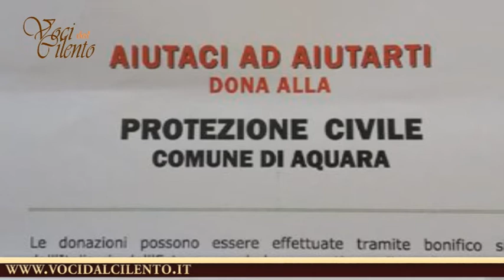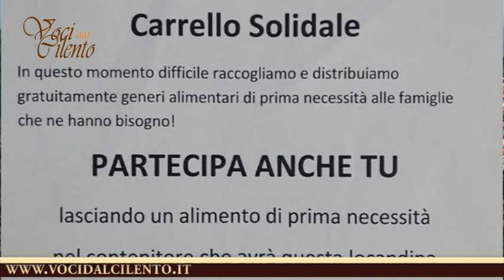Voci dal Cilento 6 aprile 2020